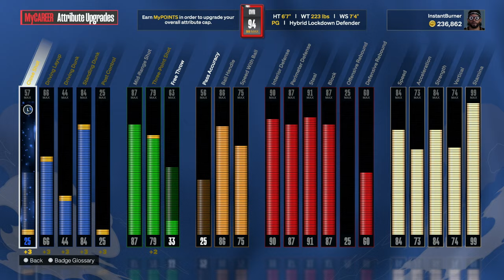This 12 Year Old Zen Cheater MUST BE STOPPED on NBA 2k24 - 6'7 ISO Perimeter Lockdown Build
This NBA 2k24 mycareer gameplay shows my ISO perimeter lockdown build against chronus zen titan cheater in the 1v1 theater court event on current or next gen for xbox & ps5.

Best All Around Shooting Big Man Build NBA 2K24

 RAREST JUMPSHOT UNLOCKED ! SECRET AFTER PATCH GREENLIGHT ! NBA 2k24 MyPARK SECRET RARE JUMPSHOT NOBODY KNOWS ABOUT ! AFTER PATCH ONLY GREENLIGHTS NBA 2k24 MYPARK glitch glitched glitches ONLY 1% KNOW THIS SHOOTING SECRET ! GREENLIGHTS FROM ANYWHERE ! ANY ARCHETYPE • BEST TIPS JUMPSHOT QUICK STEPBACK GLITCH IN NBA 2k24 - NEVER MISS AGAIN - AUTOMATIC GREENLIGHT GLITCH IN NBA 2k24 MyPARK - JUMPSHOT CHEESE/GLITCH TO ALWAYS GET GREENLIGHTS IN NBA 2k24 MyPARK - NBA 2k24 AUTOMATIC GREENLIGHT JUMPSHOT GLITCH - BEST DRIBBLE MOVE - HOW TO MAKE EVERY SHOT IN NBA 2k24 - BEST MOST UNGUARDABLE DRIBBLE MOVES IN NBA 2k24 - ULTIMATE DRIBBLE TUTORIAL THEY LEAKED NBA 2k24 GAMEPLAY ! HOW TF CALLING 2K HEADQUARTERS MOST LETHAL BADGE THAT NOBODY KNOWS ABOUT!! HIT EVERY CLUTCH SHOT IN MYPARK This Year I have made videos on: NBA2k24 nba 2k24 jackpot winners nba 2k24 jackpot nba 2k24 jackpot nba 2k24 big jackpot My Career , Mypark , Stage , high rollers Best jump shot NBA 2k24 Vc glitch , Legend 5 Mascot , 99 overall , chris smoove , pro am myplayer Pewdiepie prettyboyfredo red city boi swante phantom slice yrndj Chris smoove NBA 2k24 park Vc glitch after patch 5 vc glitch shakedown2012 shakedown shakedown exposed NBA 2k24 orlandoinchicago, nba 2k24 news, mascot, Vc glitch after patch 5 vc glitch PRETTYBOYFREDO PRETTYBOY FREDO , nba2k24 unlimited vc glitch, best jumpshot, best dribble moves, best dunks, montage, nba2k24 montage, nba2k24 funny, nba 2k24 funny moments, funny moments, Instant legend mascot glitch, superstar, superstar 5, legend, dance, challenge, park after dark, nba 2k24 vc glitch, nba 2k24 best dribble moves, sharpshooter, demigod glitch, SHARPSHOOTER JUMPSHOT ! DEMIGOD ! BEST POSITION NBA 2k24 MY PARK 2k24 Nba 2k24, nba 2k24 gameplay, nba2k24 gameplay, nba2k24 dunks, nba2k24 park, nba 2k24, nba2k24 animations, nba2k24 mypark, 2k24, nba 2k24 first look, nba 2k24 best jumpshots, nba 2k24 best dunks, nba 2k24 best signature styles, nba2k24 best jumpshots, nba2k24 best dunks, nba2k24 animations, nba 2k24 jumpshots, nba2k24 all parks, nba2k24 rep, nba2k24 leaked gameplay, nba2k24 myteam, nba 2k24 myteam, nba2k24 myplayer, nba2k24 mycareer, nba 2k24 game, nba2k24 best jumpshot nba2k24 best jumpshot nba 2k24 best jumpshot nba2k24 best jumpshots, nba 2k24 best jumpshots nba 2k24 best jumpshot nba 2k24 best jumpshot nba 2k24 best myplayer build mna 2k24 best point guard build nba 2k24 best center build nba 2k24 best shooting guard build nba 2k24 best small forward build nba 2k24 best power forward build nba 2k24 best outside player build nba2k24 best balanced player build nba 2k24 mycareer nba 2k24 best inside player build Nba2k24, nba 2k24, nba2k24 best jumpshots, nba 2k24 best jumpshot, nba2k24 myplayer build, nba2k24 mycareer, nba2k24 mypark, nba2k24 best dunks, nba2k24 best signature styles, Some youtubers I plan on playing with or against in NBA2k24 and/or NBA2k24 are: yrndj, michael force, dr 2k, Kellhitemup95, prettyboyfredo, shoot everyone, shooteveryone, and agent 00 (If they get a PS4). nba2k24 news, nba 2k24, nba2k24 parks, nba 2k24 parks, nba live 18, nba live 18 news, nba2k24 features, nba 2k24 fun, nba2k24 park, nba 2k24 myteam , solluminati sunset, shooteveryone chris smoove park, i have the best dribble moves in nba 2k24, jump shot, custom, i have the best jumpshot in nba 2k24 that it will make you wet, how to, greenlights in nba 2k24 mypark, prettyboyfredo exposed, Free LSK, clout machine, prettyboyfredo fake pranks,